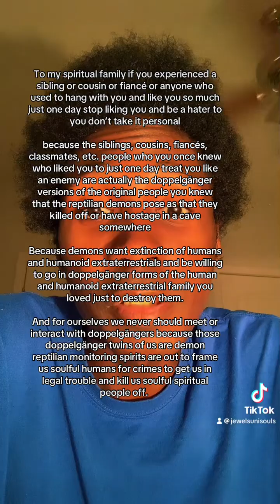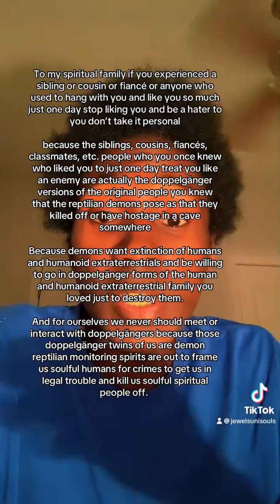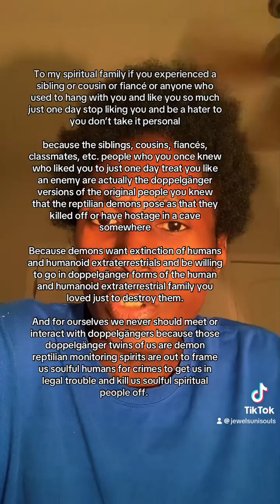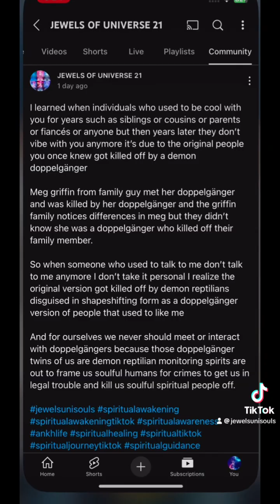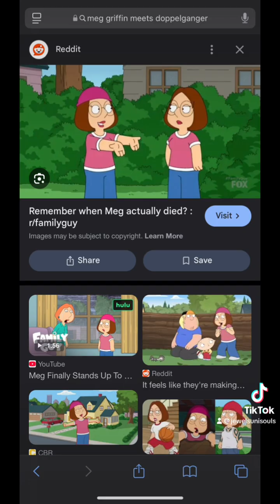Siblings & fiancés who loved you that became cold haters to you were replaced by their doppelgängers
To my spiritual family if you experienced a sibling or cousin or fiancé or anyone who used to hang with you and like you so much just one day stop liking you and be a hater to you don’t take it personal

because the siblings, cousins, fiancés, classmates, etc. people who you once knew who liked you to just one day treat you like an enemy are actually the doppelgänger versions of the original people you knew that the reptilian demons pose as that they killed off or have hostage in a cave somewhere

Because demons want extinction of humans and humanoid extraterrestrials and be willing to go in doppelgänger forms of the human and humanoid extraterrestrial family you loved just to destroy them.

And for ourselves we never should meet or interact with doppelgängers because those doppelgänger twins of us are demon reptilian monitoring spirits are out to frame us soulful humans for crimes to get us in legal trouble and kill us soulful spiritual people off.